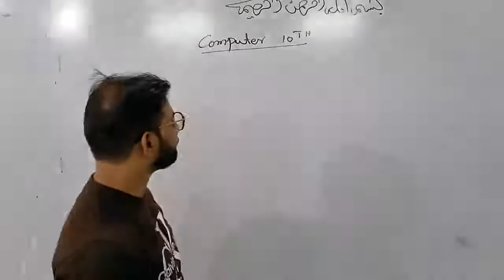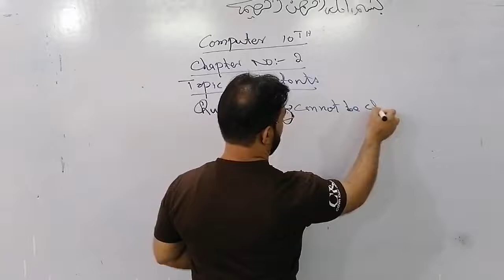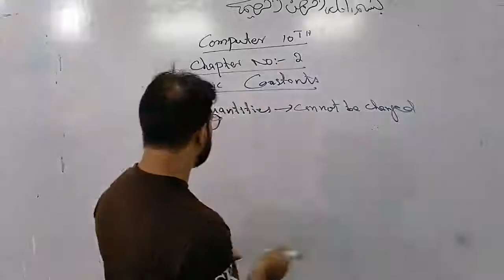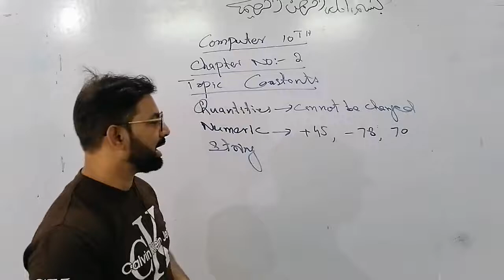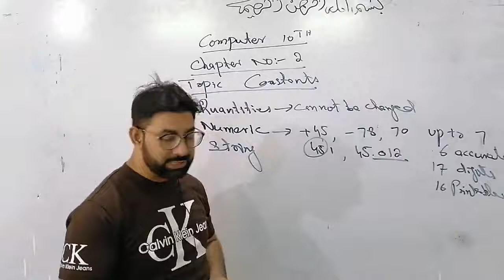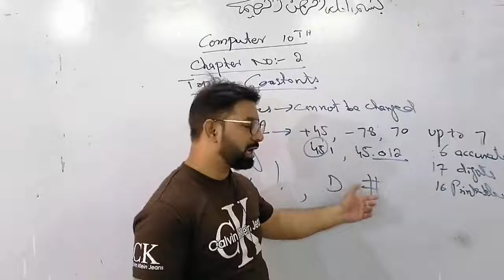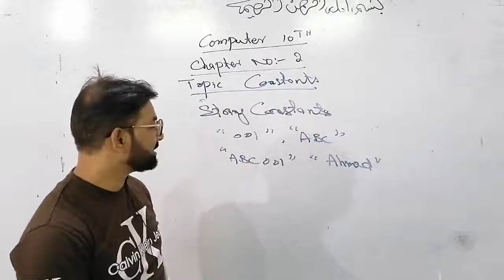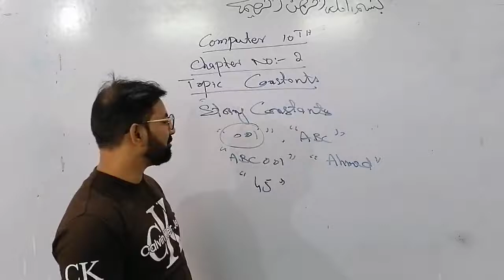10 - Computer Science :: Unit No - 2 :: Data Types, Assignments, Input / Output Statements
Topic : Constants , Types of constants :: Teacher Name : Mian Sajid Hussain